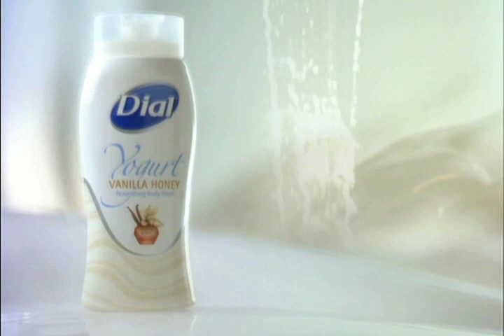Dial Yogurt Body Wash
Dial Yogurt Body Wash music by Greg Gordon Smith